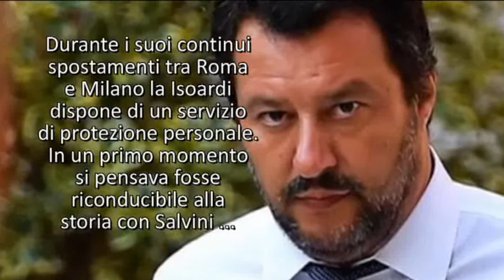Elisa Isoardi e Matteo Salvini : fine di un amore